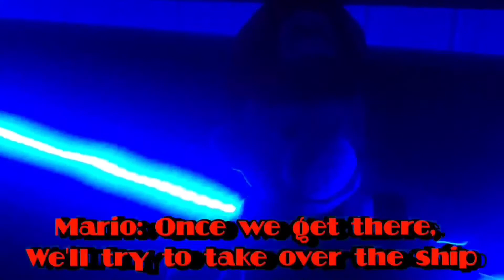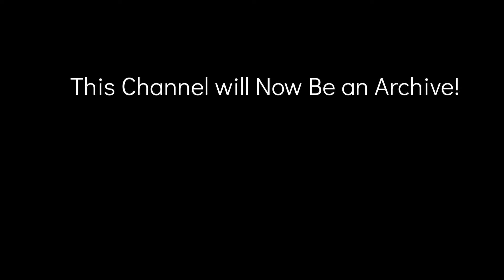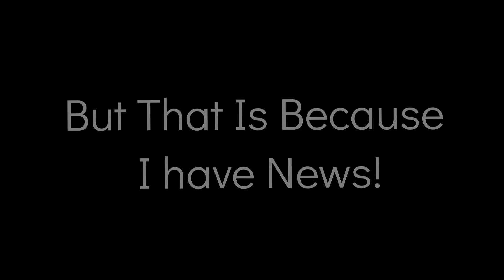Super Plushy Mario: Chapter 6 The Final Chapter (PLUS CHANNEL UPDATES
Yep, THE FINAL VIDEO ON THIS CHANNEL!!! (Not counting the premiere in a couple years from now